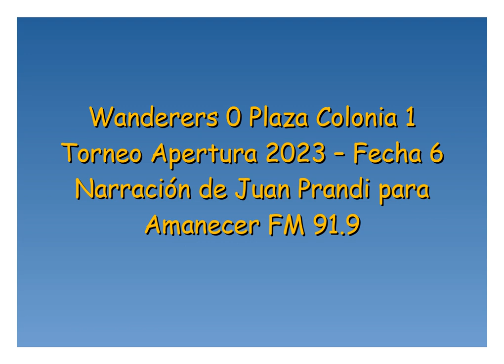Wanderers 0 Plaza Colonia 1 - Apertura 2023 (por Juan Prandi)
El gol del partido, por Juan Prandi y Gustavo García Courregues para Amanecer FM.